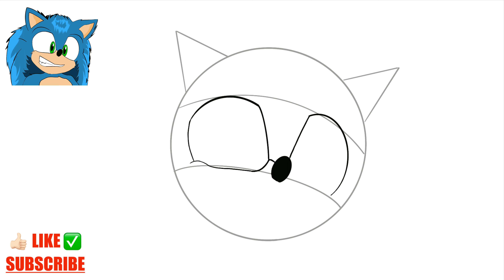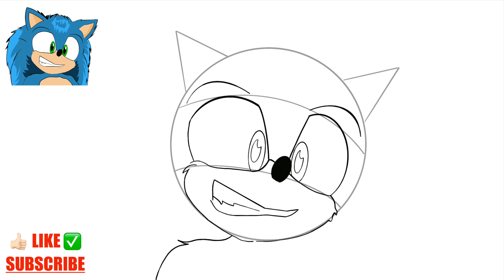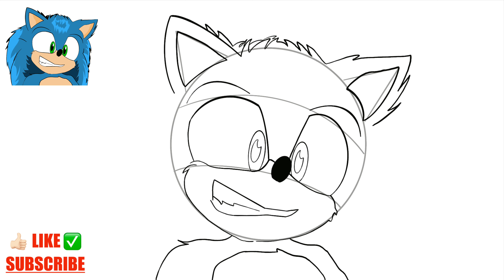SONIC ZEICHNEN wie ZEICHNET man SONIC the HEDGEHOG Lernen für Anfänger Schritt für Schritt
Heute werde ich dir beibringen, wie zeichnet man SONIC the HEDGEHOG , zeichnen lernen für Anfänger, Schritt für Schritt sehr einfach zeichnen Zeichenkurse , und leicht, kinderleicht zeichnung, tutorial zeichen leicht - Viel Spaß beim Nachmalen !
como desenhar passo a passo tutorial
desenho simples e fácil
እንዴት እንደሚሳል
كيف ترسم
Ինչպես նկարել
necə çəkmək
nola marraztu
কিভাবে আকে
як маляваць
kako crtati
как да рисувам
ಹೇಗೆ ಸೆಳೆಯುವುದು
com dibuixar
сурет салу
sa unsa nga paagi aron sa pagkalos
mmene kudzatunga
如何画
如何畫
nzira yekukwevera
කොහොමද අඳින්නේ
그리는 방법
kako nacrtati
çawa bikujin
hvordan man tegner
ako kresliť
kako narisati
Kiel desegni
kuidas joonistada
Paano Gumuhit
kuinka piirtää
como deseñar
sut i dynnu
როგორ დავხატოთ
איך לצייר
hogyan rajzolj
esi ise
ווי צו ציען
cara menggambar
描く方法
cara nggambar
របៀបគូរ
ວິທີການແຕ້ມ
duci
kā zīmēt
kaip piešti
wéi zeechnen
како да црташ
എങ്ങനെ വരയ്ക്കണം
kif tfassal
me pehea ki te utu
कसे काढावे
хэрхэн зурах
څنګه رسم
چطوری طراحی کنیم
jak narysować
ਕਿਵੇਂ ਖਿੱਚਣਾ ਹੈ
кантип тартат
cum să atragă
как нарисовать
le auala e faalatalata
Како цртати
ho hohela joang
ڪئين ٺاهيو
வரைவது எப்படி
jak kreslit
ఎలా గీయాలి
nasıl çizilir
як намалювати
indlela yokudweba
indlela ukudweba